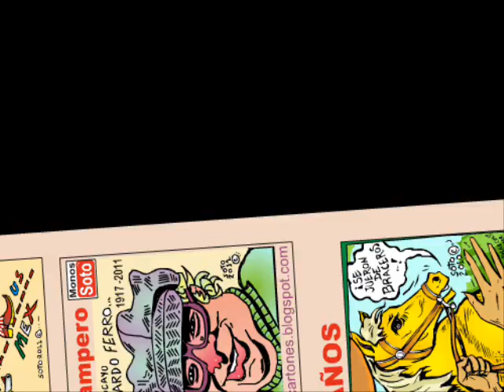Caricaturas de actualidad de Eduardo Soto en You Tube